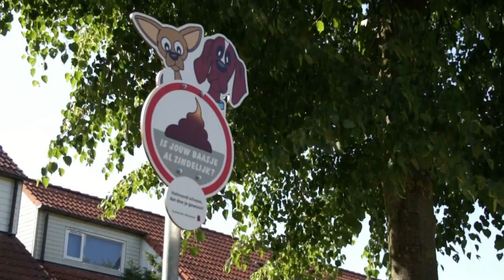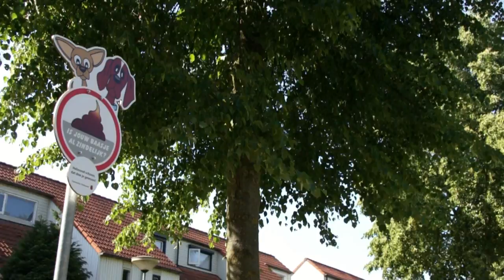Hondenpoepoverlast in Helmond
De gemeente Helmond is begonnen met een project om de overlast veroorzaakt door hondenpoep te verminderen. In de wijk Brouwhuis zijn daarvoor allerlei borden geplaatst. Dat de gemeente dat ook anders had kunnen doen wordt beschreven in het filmpje